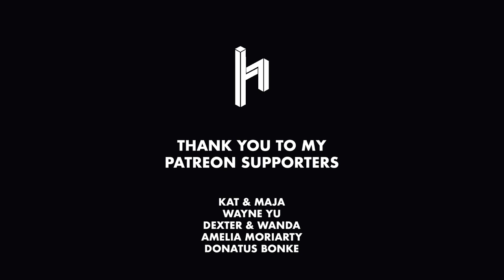It finally happened.